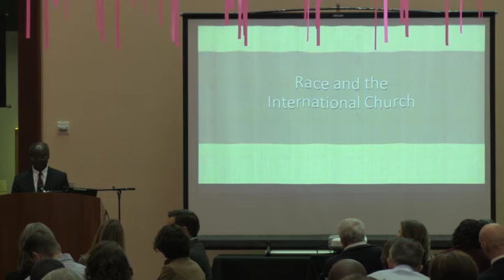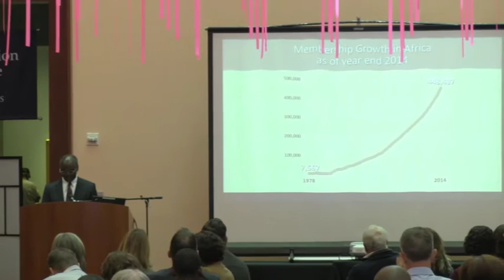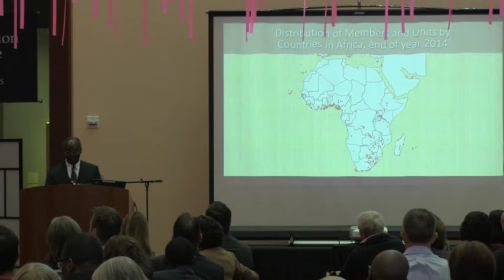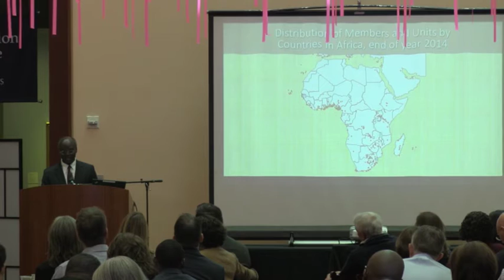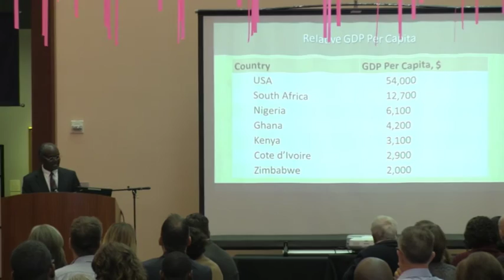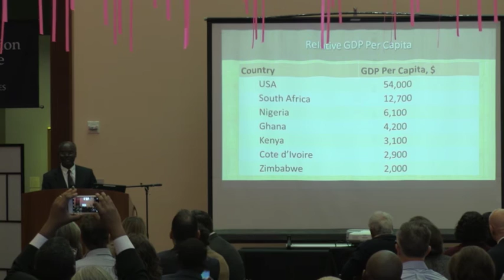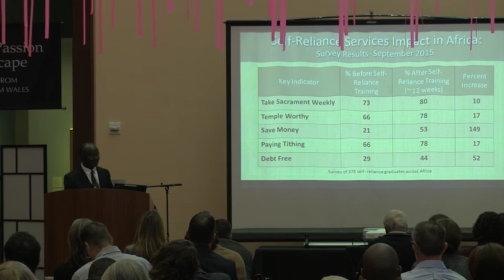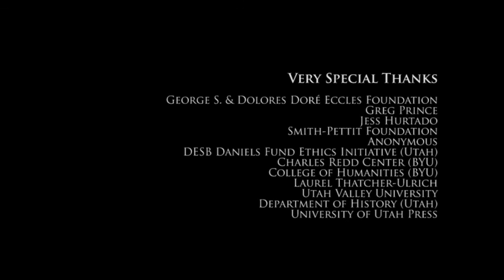4. Black, White, and Mormon: Race and the International Church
Elder Joseph W. Sitati was sustained a member of the First Quorum of the Seventy of The Church of Jesus Christ of Latter-day Saints on April 4, 2009, at age 56. At the time of his call, he had been serving as president of the Nigeria Elder Joseph W. SitatiCalabar Mission. He currently serves on the Perpetual Education Fund Committee and as an Assistant Executive Director in the Temple Department.

Elder Sitati earned a bachelor’s degree in mechanical engineering from the University of Nairobi in 1975 and a diploma in accounting and finance from the Association of Certified Accountants. He has also done course work for the MBA degree from the same university in 2000 and worked as an executive for “Reach the Children,” a nongovernmental organization. Prior to that, he worked in several positions with the Total Group, the 4th largest oil and gas company in the world. Among those positions was that of strategy manager at Total Kenya and consultant for the overseas division.

Since joining the Church in 1986, Elder Sitati has served in numerous callings, including branch president’s counselor, branch president, district president, mission president’s counselor, stake president, Area Seventy, and mission president. He also served as the Church's international director of Public Affairs for Africa.

Joseph Wafula Sitati was born in Bungoma, Kenya, in May 1952. He married Gladys Nangoni in July 1976. They are the parents of five children and currently reside in Salt Lake City, Utah. (via LDS.org)